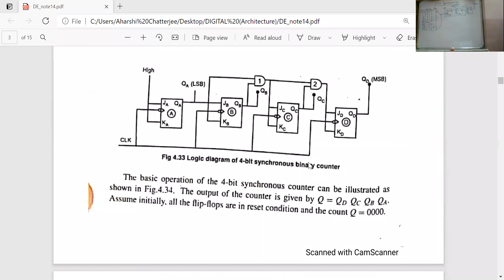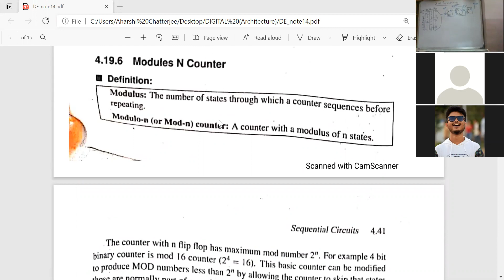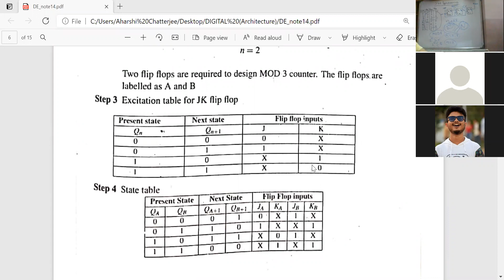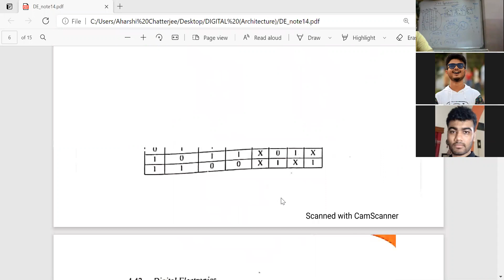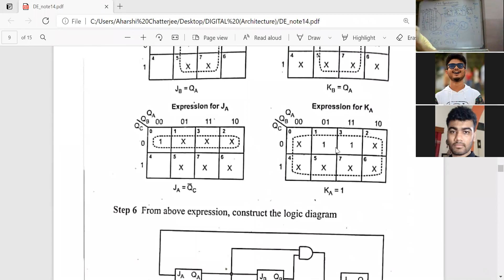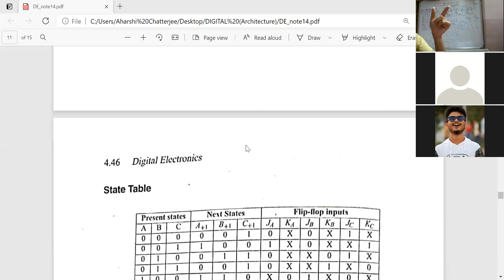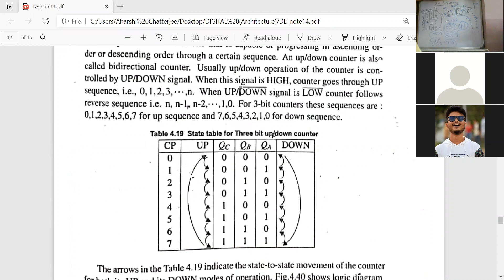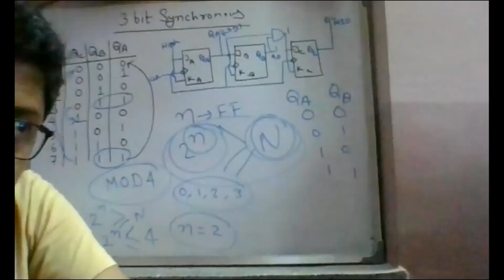Education and career Guidance Videos Synchronous Counter Part II